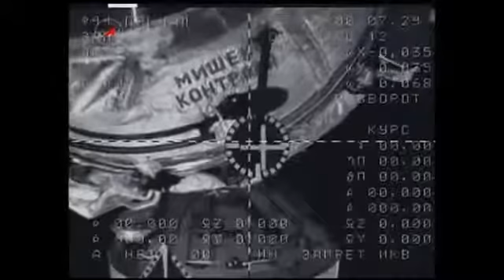Expedition 30 Farewell, Hatch Closure, Undocking